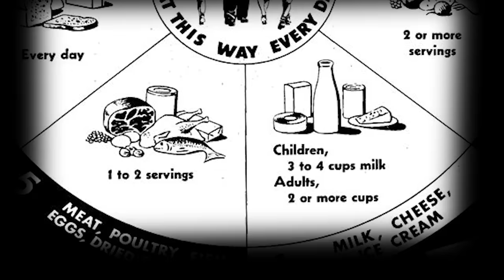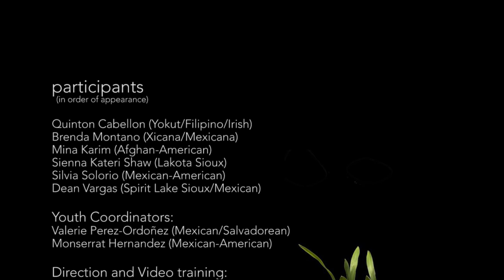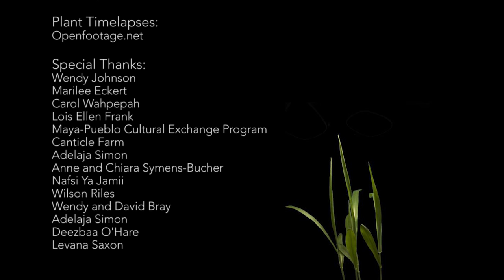Seeds of our Ancestors – Native youth awakening to foodways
"Seeds of our Ancestors" grows out of the poetic explorations of Native urban youth as they struggle to overcome trauma caused by colonized/industrial foods and awaken to the healing and nourishment of native foodways from their own traditions and those of others. Learning from teachers and traditional ecological knowledge-bearers steeped in traditions as diverse as California Maidu, Yucatec Maya and Seneca, the youth root down into the cultural soils that support ancient and vital foodways traditions, including crop cultivation, acorn processing, cooking, seed-saving and simply sharing food in community.

This short documentary was co-created with the young native participants of a Native Foodways and Media Youth Internship in San Francisco, California, Turtle Island. The group’s collective process included learning the new technology of audiovisual storytelling to serve the ancestral technology of native foodways. This co-creative journey manifests itself in interwoven voices and organic montage which explore the most pressing concerns of the young participants: cultural healing, ecological health, the history of disease caused by processed foods, and the current problems of food deserts in impoverished urban areas. Balancing these dire social and ecological issues are hope-inspiring stories as well as soundscapes that create percussive music from the sounds of harvesting corn and grinding acorns.